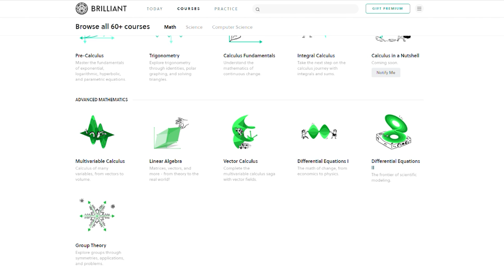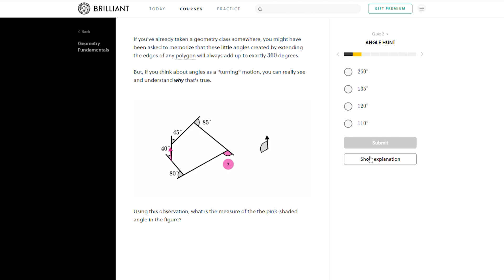67 | SpaceX Starship Updates – Kennedy Space Center SpaceX & Blue Origin Update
In this Episode, we will take a look at SpaceX's progress in finding the right patterns and welding methods for bulkhead construction. SpaceX's focus in Boca Chica right is to find the best solutions for the construction of the primal structure of Starship SN1. We will also take a look at Blue Origins progress at Exploration Park and SpaceX's latest progress at Kennedy Space Centers Pad 39A.

Credit:

⭐SpaceX
⭐Joey Roulette @joroulette
⭐John Winkopp